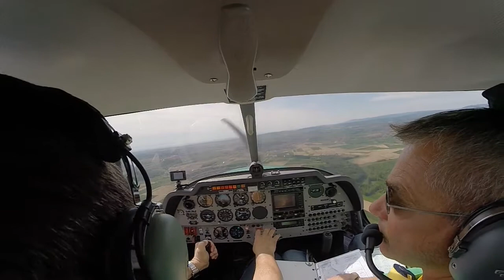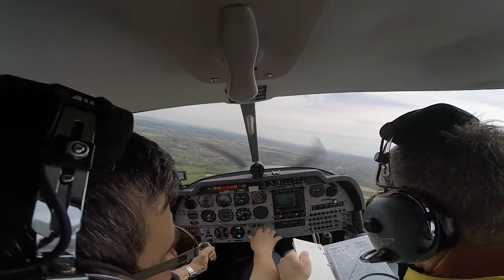Colmar Saverne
Saverne piste dont j’ignorais l’existence, très courte, non revêtue, plus particulièrement utilisée par les ULM.